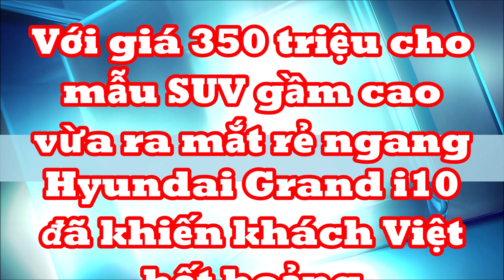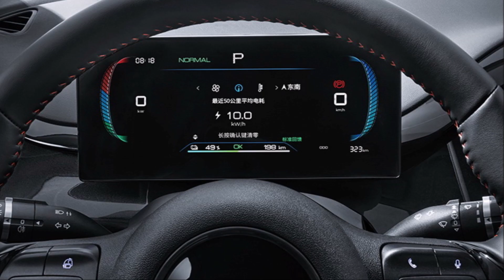Với giá 350 triệu mẫu SUV gầm cao ra mắt rẻ ngang Hyundai Grand i10 đã khiến khách Việt hốt hoảng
BYD e2 2023 được trang bị mô-tơ điện có công suất tối đa 70 kW (khoảng 95 mã lực) và pin 43,2 kWh, mang đến quãng đường di chuyển 405 km.